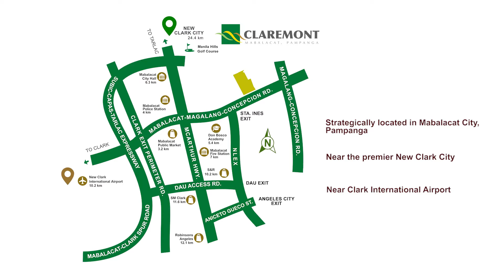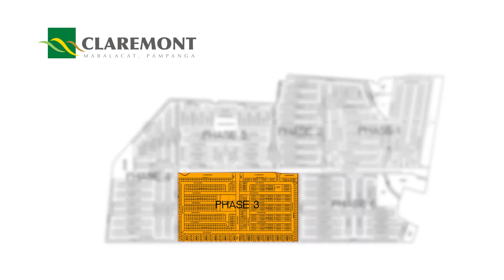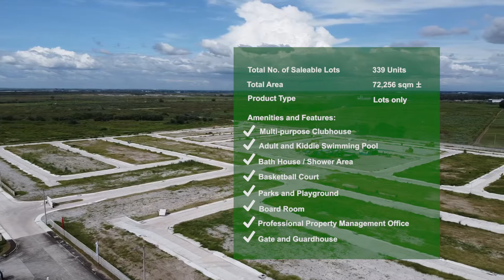Claremont Mabalacat Video and Drone Shots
Thank you for visiting our channel and to your inquiry.

We Have Free Tripping & Site Viewing Daily by Appointment

👌Ang property pag Mas Maagang binili MAS MURA, Mas Matagal MAS MAHAL! 👌

Joanna Rose A. Berja
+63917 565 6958 (Globe / Viber)

Isra M. Berja
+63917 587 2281 (Globe / Viber)

Joeylene M. Berja
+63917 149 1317 (Globe / Viber)

Main Office Address: Greatland Office #8 Main Road, St. Francis Village, Dolores, City of San Fernando, Pampanga (4th house from Mc. Arthur Hiway, near Starbucks Dolores)

Greatland.ph (Berja)
REB Lic. # 11630
HLURB # NTRFO-B-02-0189

Looking for a House and Lot, lot, property for sale in Pampanga ? Installment Homes in San Fernando, Angeles, Mabalacat, Mexico, Bacolor, Apalit, Magalang and other areas in Bulacan, Subic, Tarlac, Bataan and Cabanatuan.
Quality, Affordable and Low Cost Houses thru Pagibig Financing, Bank and In house Financing. Easy Payment Schemes.
You are in the right page! You're dream home might just a click away!